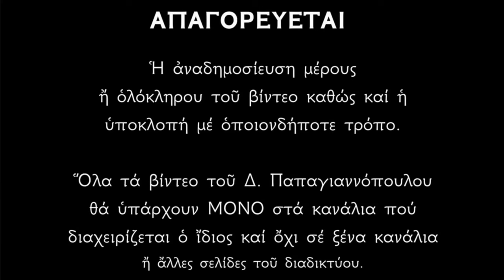🌸 25 Οκτωβρίου - γιορτή : Άγιοι Μαρκιανός και Μαρτύριος και Αγία Ταββιθά (την ανέστησε ο Απ. Πέτρος)